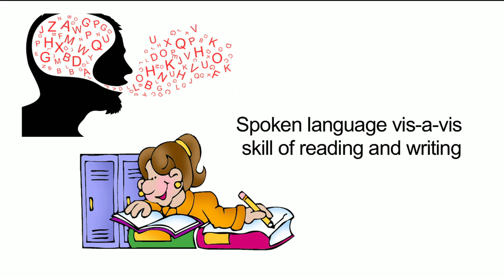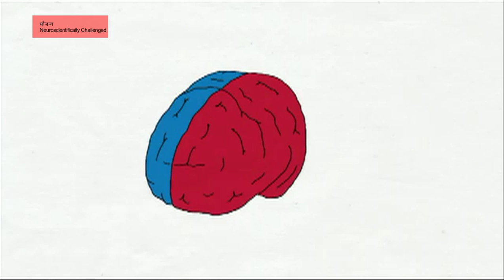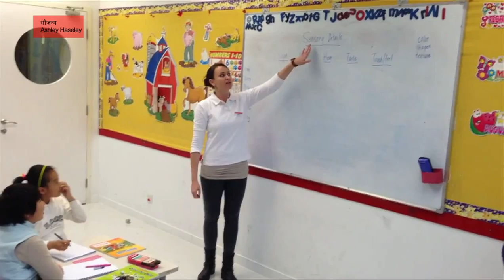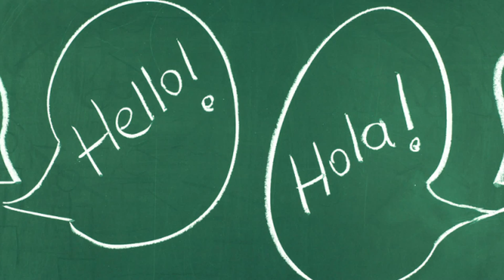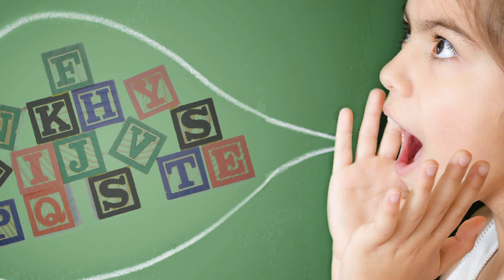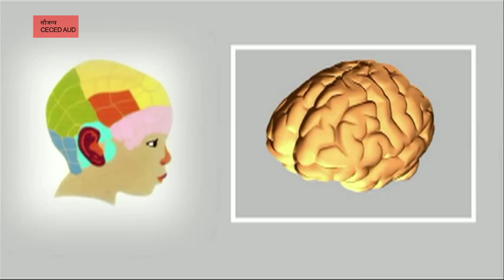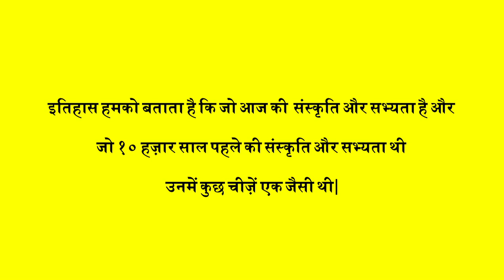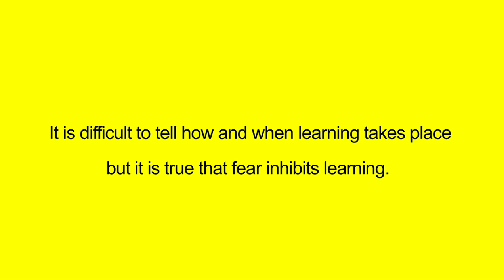spoken language vis a vis skill of reading and writing